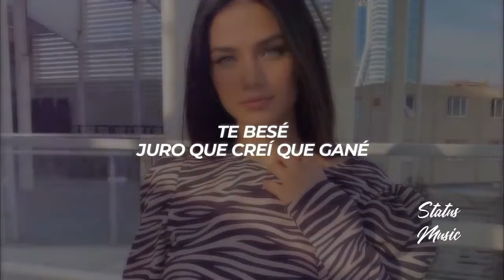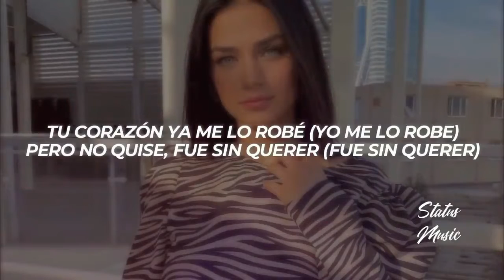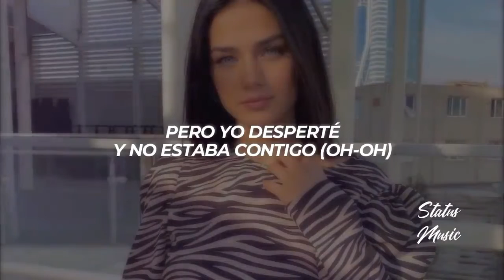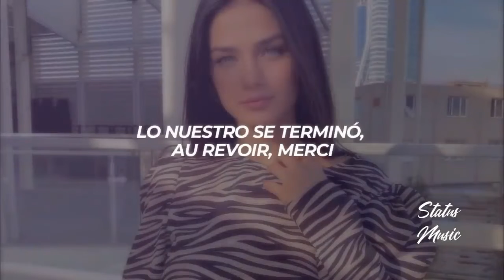Zion & Lennox, María Becerra - Berlín -- LETRA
🎤 [Letra de "Berlín"]

[Intro: Zion & Lennox]
Sigo buscándote, buscándote
Zion, baby (Mamacita)
And Lennox (La Z)
María, La Nena de Argentina (Y la L, oh)

Te besé
Juro que creí que gané (Que gané)
No pensé que solo sería una noche (Noche)
Supongo que yo me lo busqué (Eh)
Y ahora se fue (Z-Diddy)

[Pre-Coro: Zion & Lennox]
Y aunque tu nombre no me lo sé
Igual de ti yo me envicié
¿Dónde está'? Dime algo (Mamacita)

[Coro: Lennox, Zion & María Becerra]
Sigo buscándote en LA (Su), New York (Su), Berlín
Entre el humo (Su, su) y la gente te perdí (Su)
Preguntando por ahí (Tra), en los bare' de Madrid (Tra, tra, tra)
Pero allá tampoco (Su) yo (Su) te conseguí (Su, su, tra, tra)
Sigo buscándote en LA, New York, Berlín
Entre el humo y la gente te perdí
Preguntando por ahí, en los bare' de Madrid
Pero allá tampoco yo te conseguí (Lady, lady, lady)

Se dice que me 'tás trackeando (Uh-uh)
Y yo sigo aquí escondida (Ay)
Como un detective indagando (Ah-ah)
Pero yo estoy fugitiva
En China (¡Wuh!)
Pero cuando tú llegue' yo me voy pa' Argentina
Tú no entiende' que todo lo que empieza, termina
Esto no fue un "hasta luego", fue una repetida
Y no estoy arrepentida (Yeah-yeah-yeah)

[Puente: María Becerra & Zion]
Tu corazón ya me lo robé (Yo me lo robe)
Pero no quise, fue sin querer (Fue sin querer)
No, ¿dónde te lo devuelvo?

[Coro: Zion & María Becerra]
Pero allá tampoco yo te conseguí
Sigue buscándome en LA, New York, Berlín
Recorriendo to' los bare' de París (Todo los bare')
Si me encuentro por ahí diré que nunca te vi
Lo nuestro se terminó, au revoir, merci

Un recuerdo quedó (Su), la noche que pasó (Su)
Pero yo desperté y no estaba contigo (Oh-oh)
Y ahora no te consigo (Toma, toma, toma)
Mamacita, oh
¿Dónde estás escondida? Hasta en Dubái te busqué (Oh, eh)
Dice' quie anda' lucía' (Eh), pero no te deja' ver
Navegué, los siete mares navegué
Y en Rio los carnavale' ya pasó, pero se fue (Ah)

[Coro: María Becerra, Lennox & Zion]
Recorriendo to' los bare' de París
Si me encuentro por ahí diré que nunca te vi (Por ahí)
Entre el humo y la gente te perdí (Su)

[Outro: María Becerra, Lennox & Zion]
La Nena de Argentina
Yeah, yeah
Zion, baby
And Lennox
La Z y la L
La Z y la L, eh-eh
La L
María, la mamacita (Oh-oh, you know)